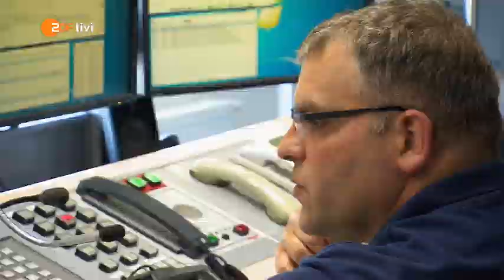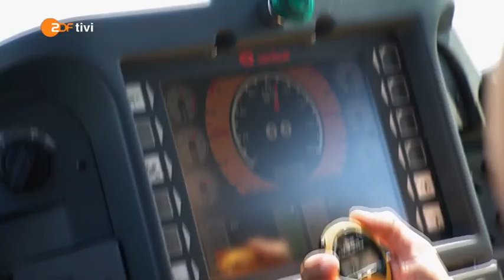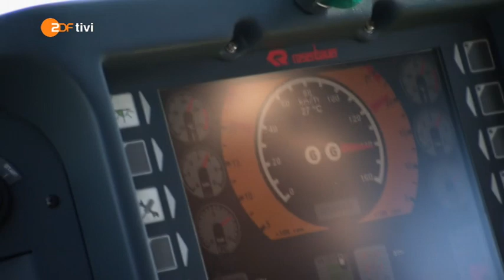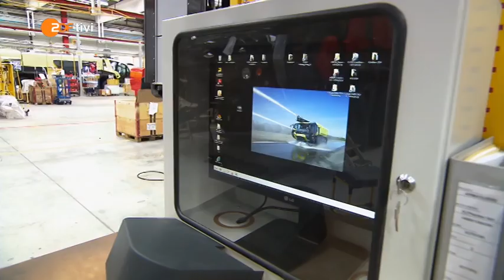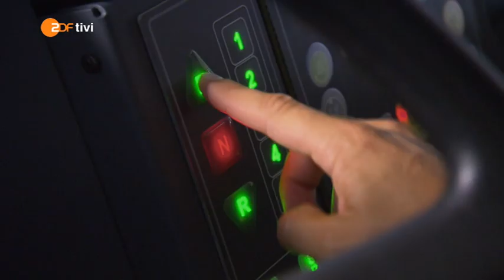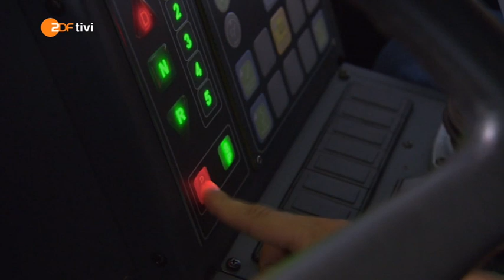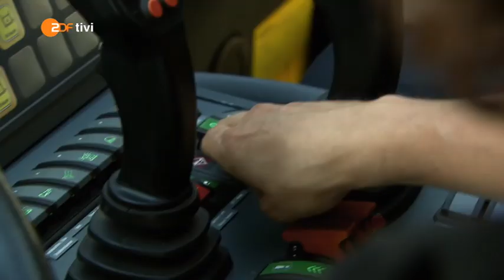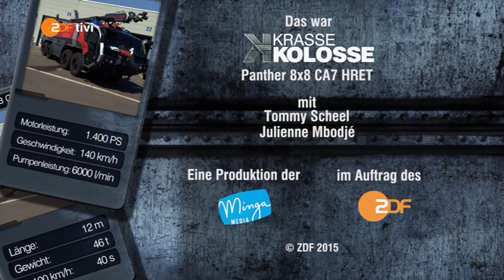Krasse Kolosse - Flughafen Löschfahrzeug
Es wird brandheiß! Tommy und Julie treffen auf einen "Panther", das modernste Flughafenlöschfahrzeug der Welt. Sie bekämpfen mit dem Koloss Brände und rasen mit Höchstgeschwindigkeit über die Landebahn. Bei Tests mit den Wasserwerfern muss Julie vor dem Wasserstrahl flüchten und Tommy verliert eine Wette, als sie versuchen mit dem Strahl ein Auto zu beschleunigen.